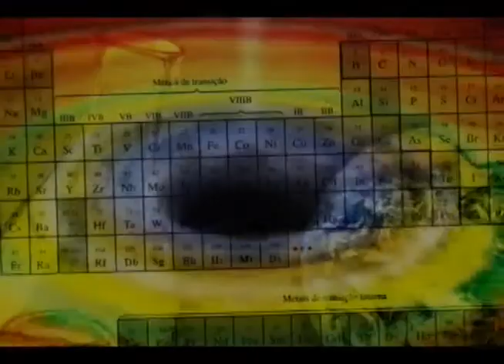Ciência e Espiritualidade 151 Bloco A: Humanização Hospitalar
Atendimento diferenciado à saúde, a humanização hospitalar é uma experiência inovadora que transforma a qualidade de vida dos pacientes.